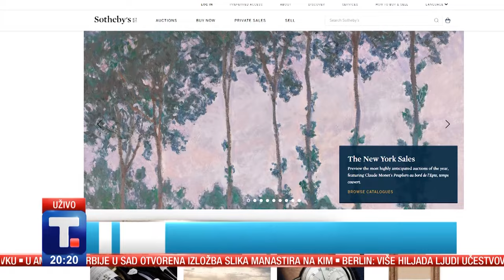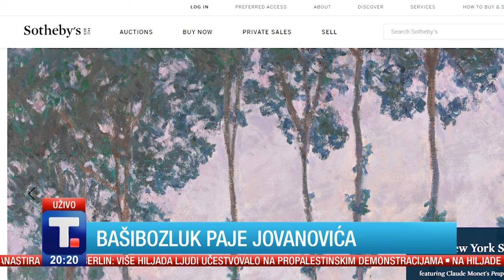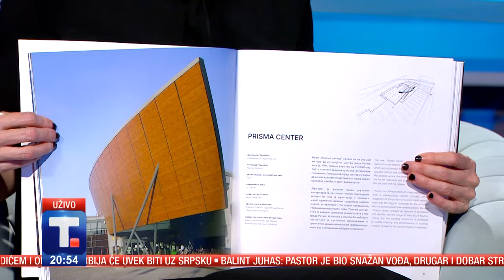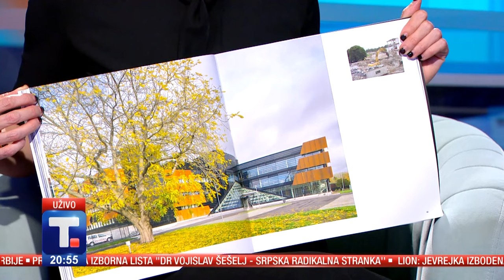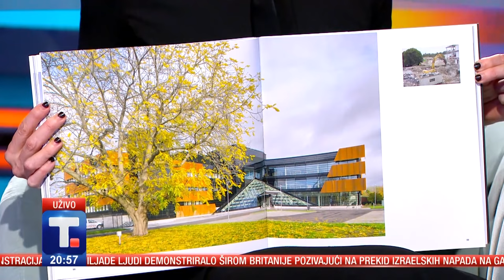Arhitekta Bratislav Tošković: Stare zgrade se ne smeju rušiti tek tako • Kulturno.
On već 35 godina živi na relaciji Helsinki - Beograd. Dobitnike je Velike nagrade arhitekture za životno delo. Izložba "Daljina koja spaja" sumira njegov dosadašnji rad i prikazuje neke od najzanačajnijih zgrada u Finskoj koje potpisuje ovaj Beograđanin. Izložbu su u maju videli beograđani, a u oktobru nišlije. Šta to spaja, a šta razdvaja Finsku i Srbiju? Šta je u tom međuprostoru? Koliko nas gradovi i kuće u kojima živimo određuju? Šta govore o nama? Da li je moguće praviti spoj nespojivog? O tome u emisiji KULTURNO. Tanjug televizije govori arhitekta Bratisav Tošković

👉 KULTURNO.